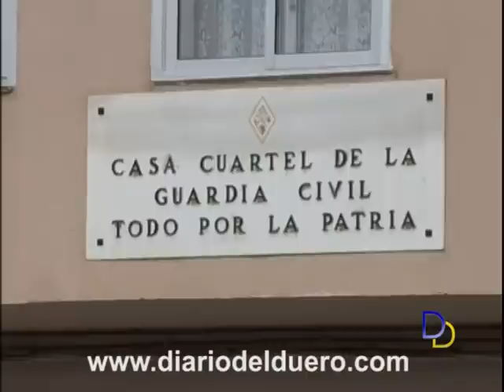La Guardia Civil detiene a cuatro personas implicadas en más de 22 hechos delictivos